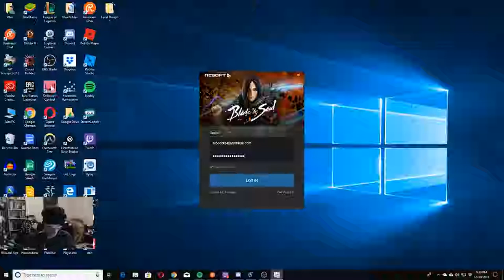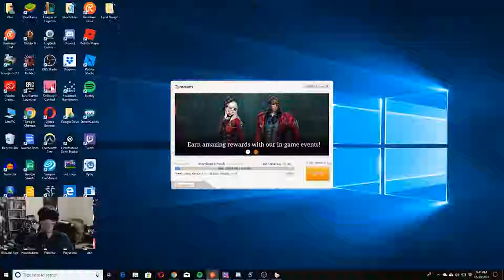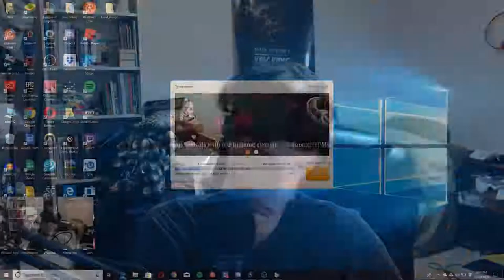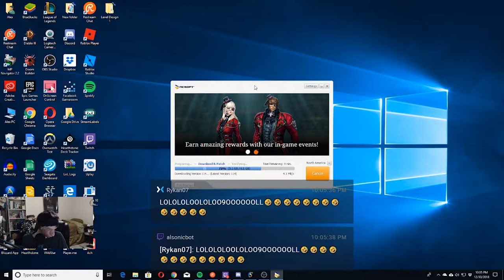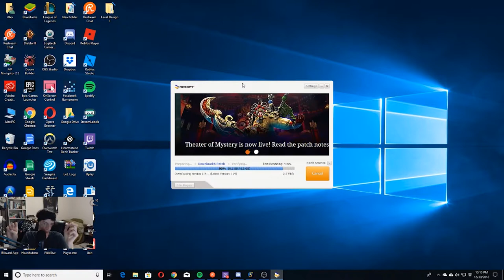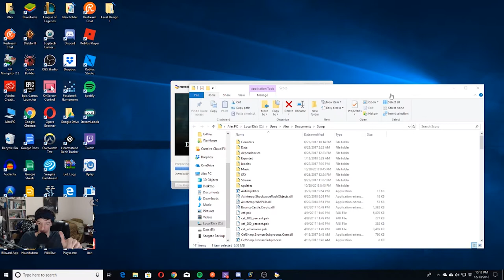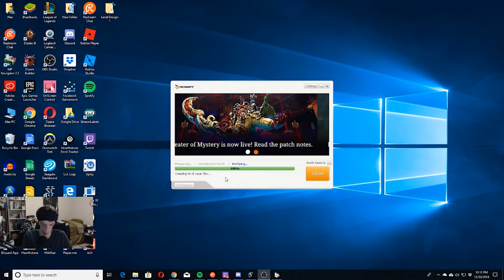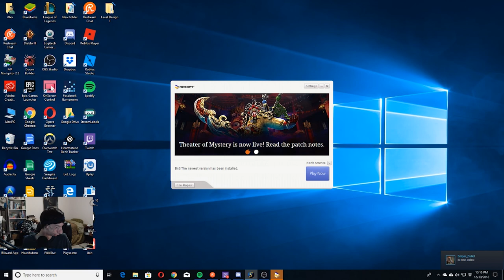Christmas Holiday Seasonal Events! 3 - Festive Blade & Soul? | improvising Live Stream Segment 1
In this Segment, I was originally supposed to be able to check out The Holiday Event in Blade & Soul, but sadly it unexpectedly didn't happen as planned. Due to the game needed to be Updated, which took hours, so instead I chose to improvise throughout the Stream until I eventually decided to move onto the next Holiday Event in the next game. Checking out the Holiday Event in Blade & Soul was later done in a Video.